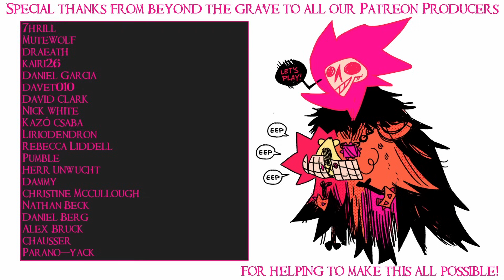SB Plays Songs of Conquest 01 - We Were Warned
It's important to put your best foot forward.

In Songs of Conquest, you will raise mighty armies, wield ancient magic, and build an empire. This turn-based strategy adventure game fuses RPG, tactical combat and kingdom management.